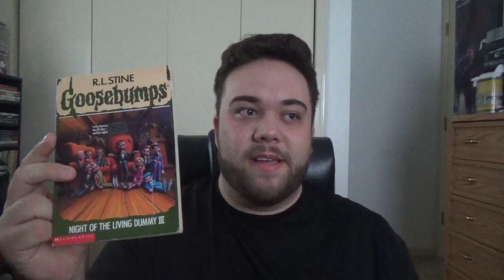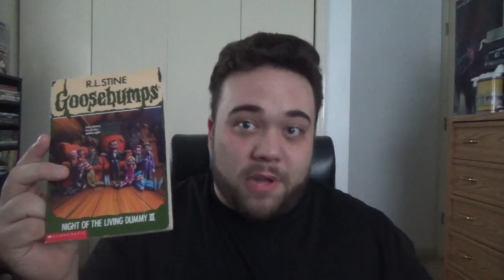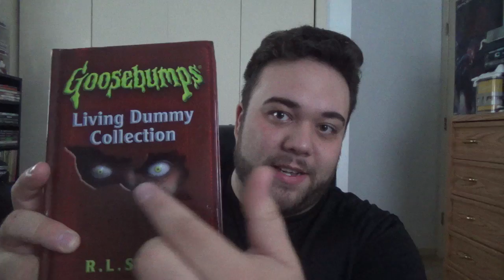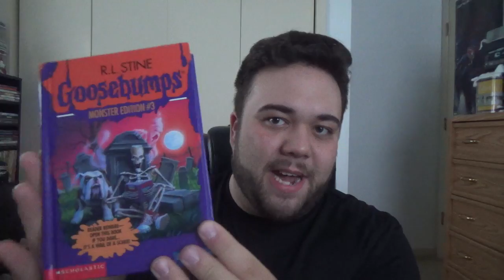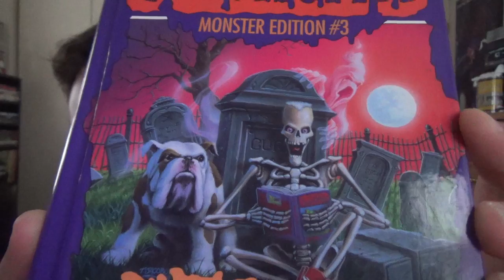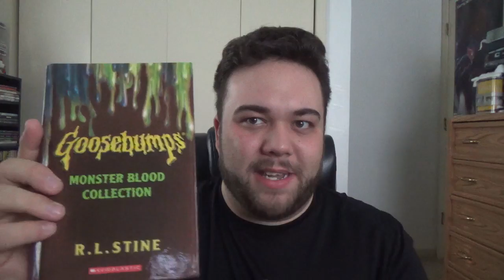Awesome Goosebumps Book Haul! (5/8/20)